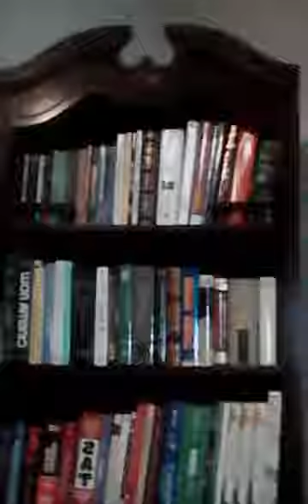ALIOUNE. GUEYE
Suite du Grand Debat  de Pikine Diaspora sur les produits Hydro energetiques